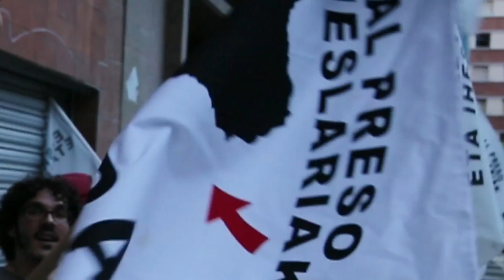Tensa espera - Xenderak -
Familiares de los jóvenes gasteiztarras Jagoba Apaolaza y Unai Pou nos cuentan la amarga situación por la que están pasando a la espera de juicio.